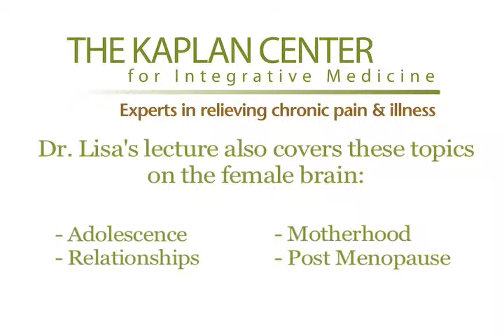The Female Brain in Childhood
Even during infancy there are measurable hormonal differences between male and female brains. Girls' higher estrogen levels stimulate the rapid development of brain circuits responsible for observation, communication, and bonding. When a mother's nervous system is highly stressed, a phenomenon known as "epigenetic imprinting" can occur, whereby the child absorbs at a cellular level this tendency toward anxiety. This presentation is based on Dr. Louann Brizendine's book, "The Female Brain."